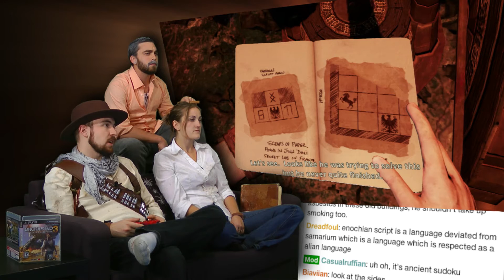Uncharted 3 is AWESOME! - Part 11(Source)